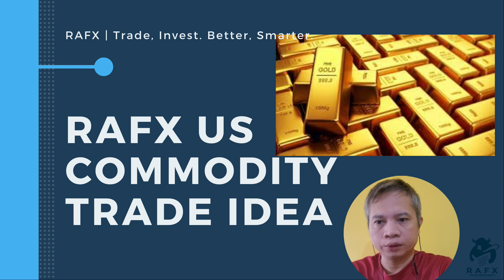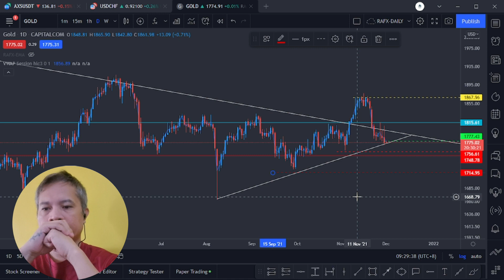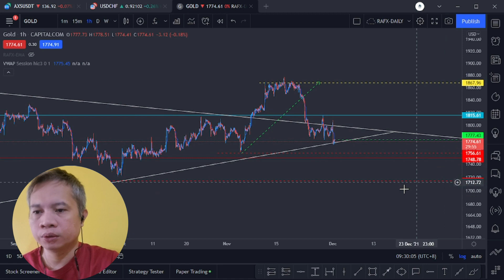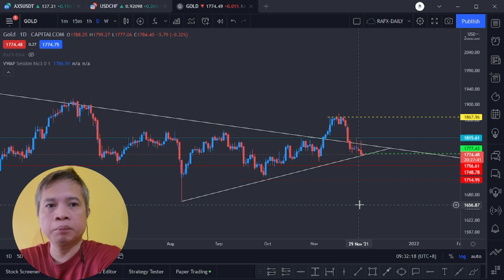Trade Idea - Gold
In this video i have discussed the trading opportunity in gold. what are the levels to watch.

Risk Warning
This presentation does not contain investment advice or an investment recommendation, or an offer of or solicitation for a transaction in any financial instrument. RAFX accept no responsibility for any use that may be made of these comments and for any consequences that result